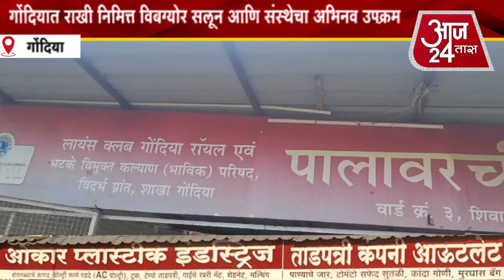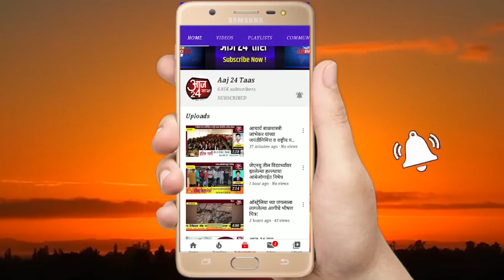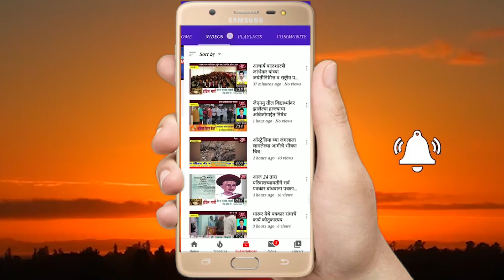गोंदियात राखी निमित्त विबग्योर सलून आणि संस्थेचा अभिनव उपक्रम